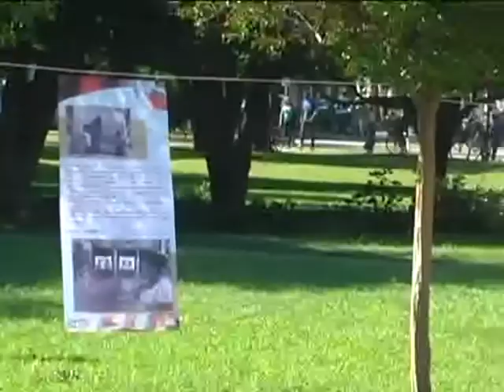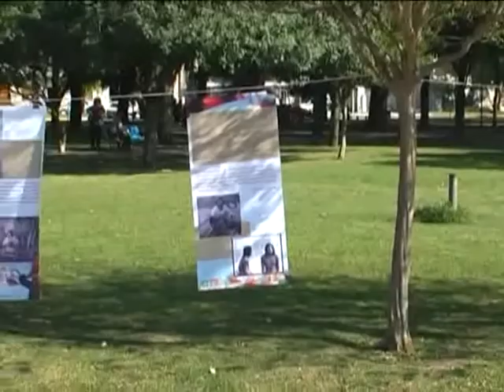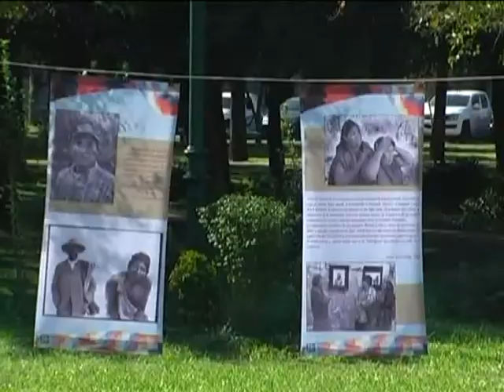0273 TAMARA DI CROCE - Muestra itinerante La desolación de la esperanza una grieta en el tiempo